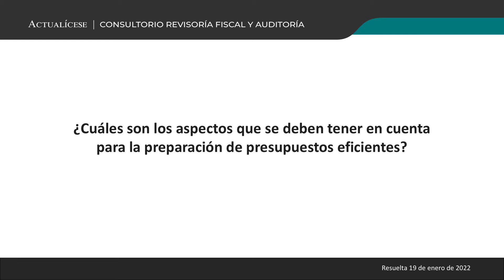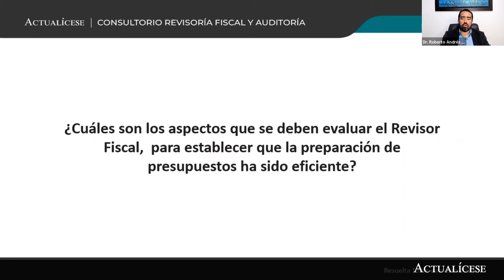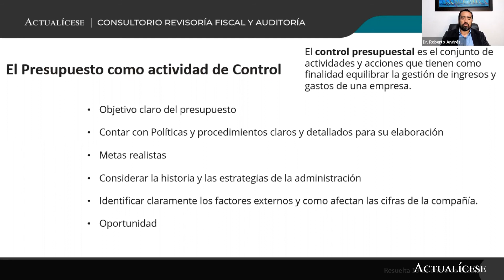Aspectos clave para la preparación de presupuestos eficientes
¿Cuáles son los aspectos que se deben tener en cuenta para la preparación de presupuestos eficientes?

El Dr. Roberto Valencia, experto en temas de auditoría y revisoría fiscal, explica cuál es el objetivo de la preparación del presupuesto; además, indica cuáles son los aspectos que se deben tener en cuenta para la preparación de presupuestos eficientes.

Complementa esta respuesta visitando nuestro análisis ¿Cómo elaborar un presupuesto?

En Actualícese encontrarás de manera frecuente consultorios, tutoriales, charlas, webinars y tips, elaborados con los principales expertos del país en lo concerniente al tema de revisoría fiscal y auditoría en Colombia.